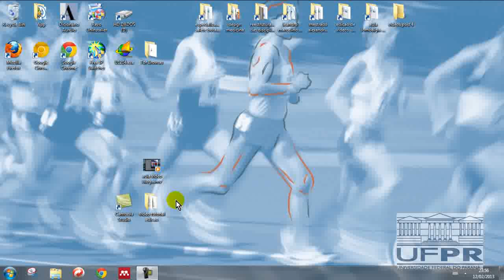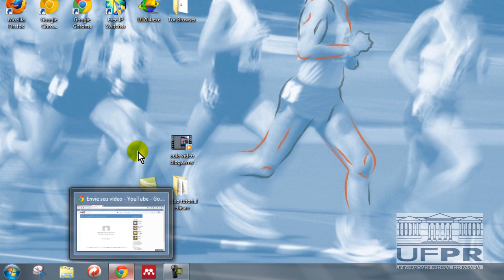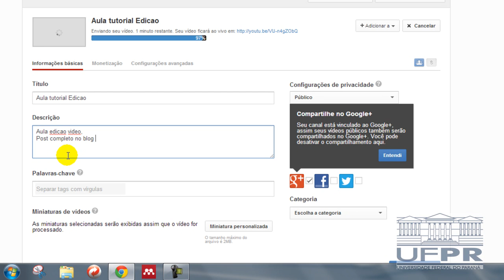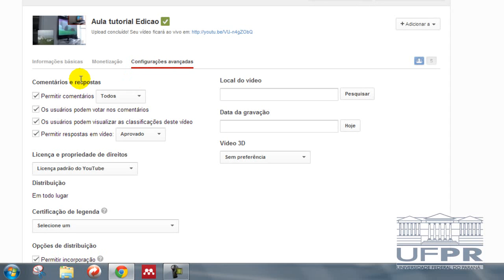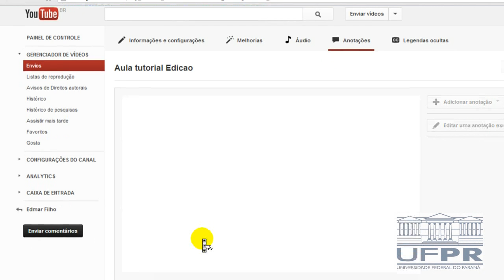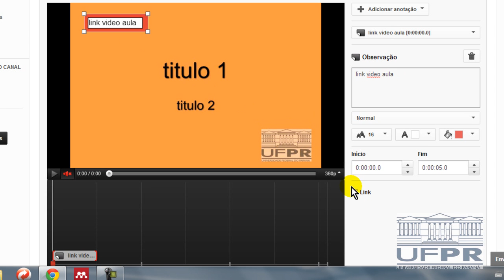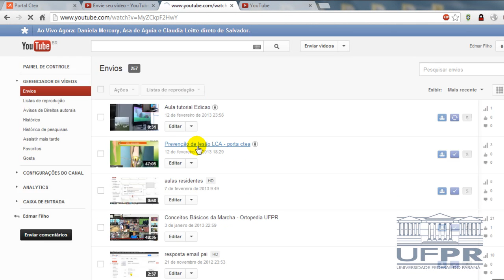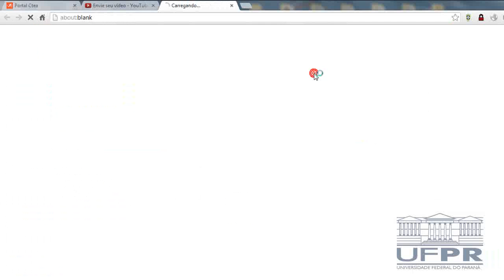Edicao de Video - parte 9 - postagem youtube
Serie sobre edicao e producao de video amador, direcionado para tutoriais.